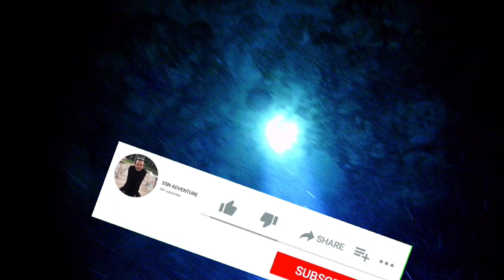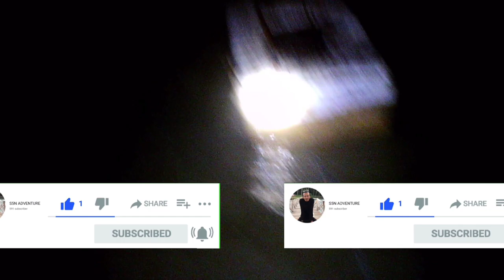Eps31 | Night Spearfishing Kajang 🇲🇨 perjuangan disaat ombak & arus kencang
Spot kali ini kembali Di BAJANG, KECAMATAN HERLANG !!!